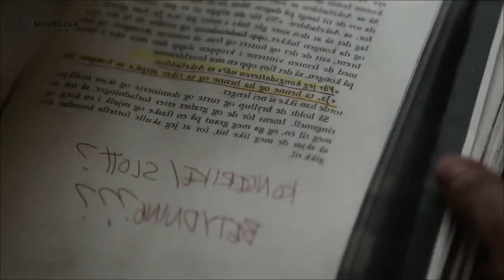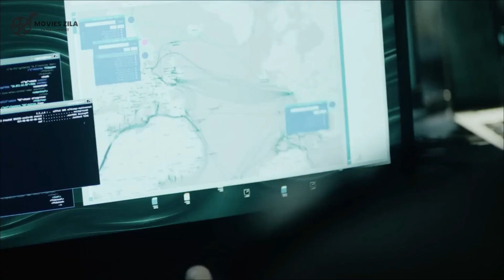Trolls (2022) Movie Explained In Hindi & Urdu | पहाड़ों के दानव की दर्दनाक कहानी